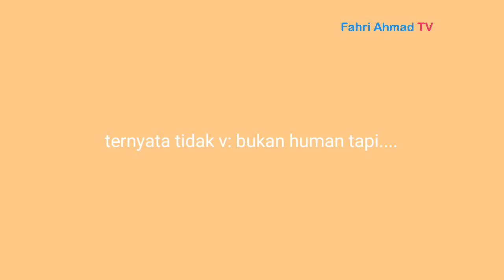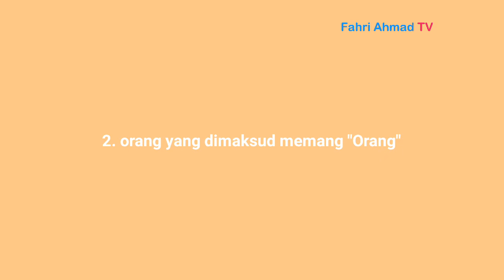Arti Kata "Orang" - Bahasa Indonesia - FahriAhmadTV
Assalamualaikum, kali ini membahas tentang arti kata "orang". Soalnyakan di Bahasa Indonesia memang kata "Orang" bisa dipakai untuk macam kata. Selamat Menonton

Catatan : Beberapa konten digunakan untuk tujuan pendidikan di bawah penggunaan wajar. Penggunaan nirlaba, edukasi, atau pribadi memberi keseimbangan yang mendukung penggunaan yang adil.